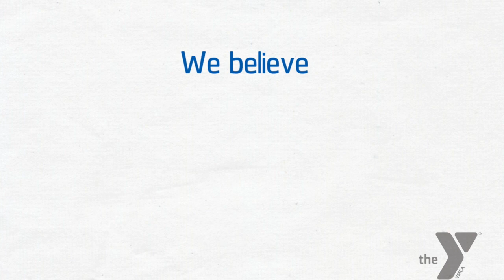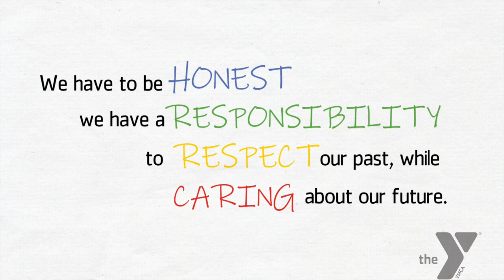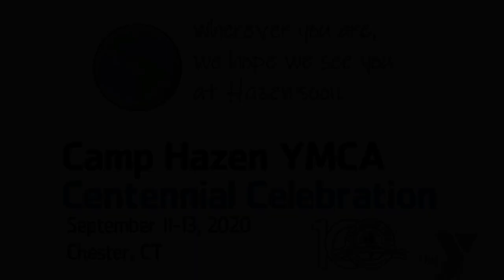Exciting news at Camp Hazen YMCA!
We have been discussing this for many months, and we are ready to share with you. Here's to the next 100 years!